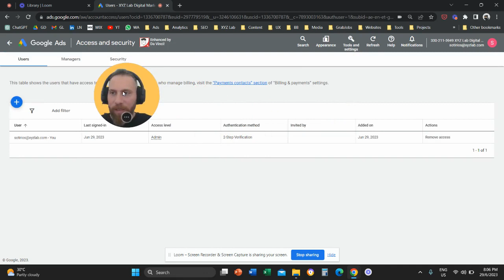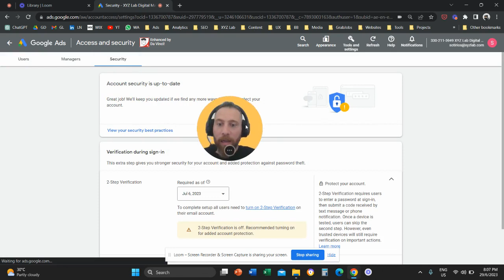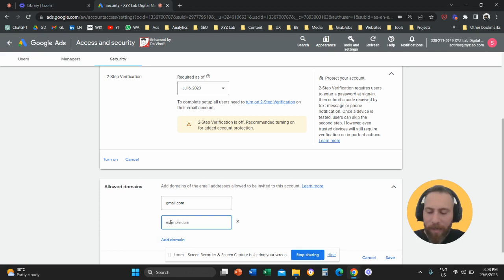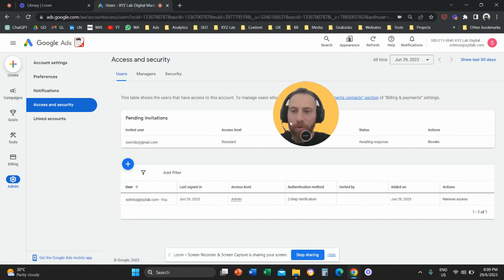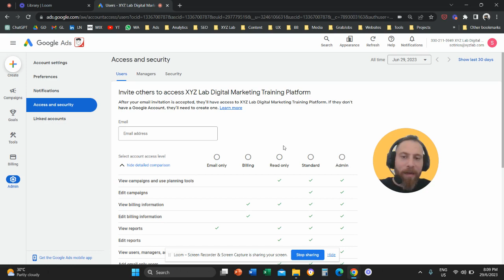How to Grant Access (Add Users) to Google Ads Account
How to Grant Access to Google Ads Account

Legacy Google Ads Interface:

1️⃣ Login to your Google Ads account
2️⃣ Navigate to Tools and settings
3️⃣ Click on Access and security under the Setup column
4️⃣ Scroll to Allowed domains and make sure that the domain of the email you would like to add is allow
5️⃣ Navigate to User and click the + symbol
6️⃣ Add the email you would like to invite and click on Send invitation

Ideally, grant Standard access to users who will be responsible to manage your Google Ads account

New Google Ads Interface:

1️⃣ Navigate to Admin (bottom-left corner)
2️⃣ Navigate to Security
3️⃣ Scroll to Allowed domains and make sure that the domain of the email you would like to add is allow
4️⃣ Navigate to User and click the + symbol
5️⃣ Add the email you would like to invite and click on Send invitation

That's it!